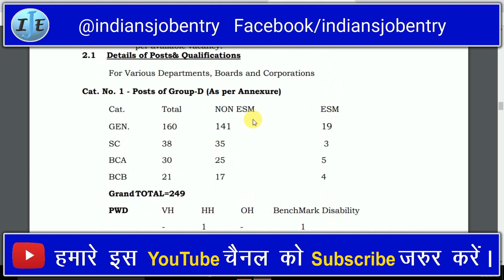Hssc ने निकाली एक और Group D की भर्ती, Hssc Jobs 2019,Hssc group d vacancy 2019,@ije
HARYANA_Group-D_Notice_2019

This video is news of Hssc ने निकाली एक और Group D की भर्ती, Hssc Jobs 2019,Hssc group d vacancy 2019,@ije.

and SUPPORT

hssc परिणाम 2018
hssc नौकरियों 2018
hssc भर्ती 2018
हरयाणा स्टाफ सिलेक्शन कमीशन करंट न्यूज़
hssc आवश्यकता
hssc भर्ती 2018 19
हस्सस गॉव इन रिजल्ट
हरियाणा कर्मचारी चयन आयोग 2018
Haryana group d new vacancy 2019
हस्सस हरयाणा ग्रुप डी
hssc d group
हरियाणा एसएससी ग्रुप डी
हरयाणा ग्रुप डी एग्जाम डेट
हरयाणा एसएससी ग्रुप डी एग्जाम डेट
www haryana ssc gov in
haryana admit card
हरियाणा स्टाफ सिलेक्शन कमिशन

Hssc Jobs 2019 || Hssc group d vacancy 2019 || Haryana group d new vacancy 2019

Hariyana Group-D Vacancies 2019 || हरियाणा ग्रुप डी भर्ती 2019 || HSSC RECRUITMENT 2019,@ije

HSSC Group D Vacancy 2019 || 10th Pass bharti All India Job Apply Online || by ,@ije

Haryana group d vacancy posts increase, hssc group d new vacancy,haryana group d news ,@ije